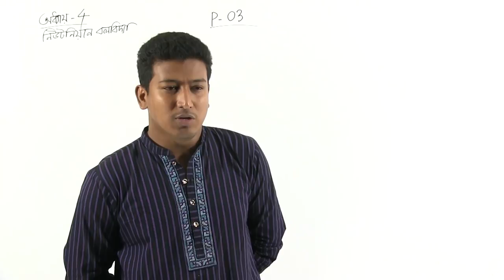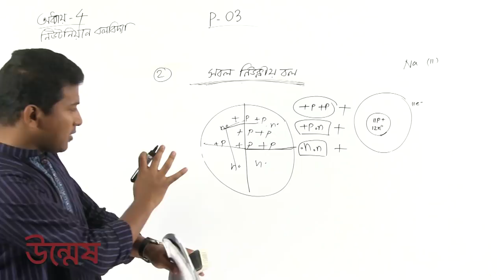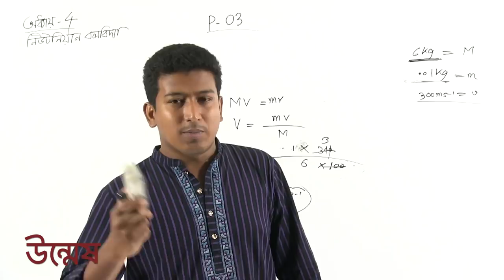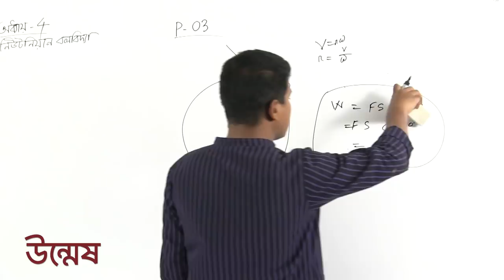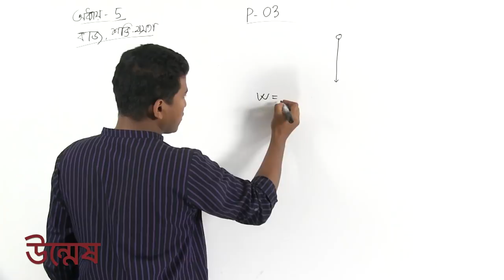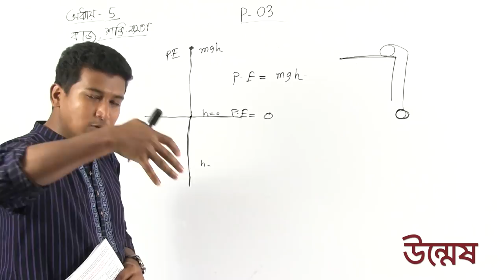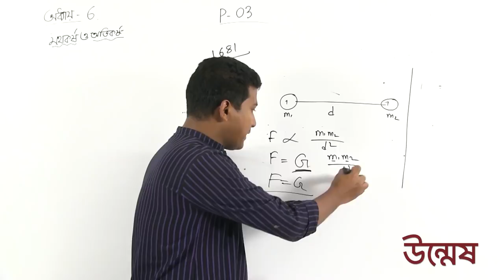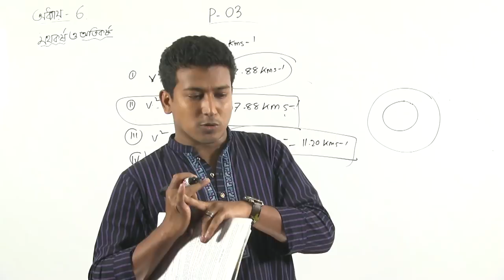মেডিকেল ভর্তি পরীক্ষার প্রস্তুতি | পদার্থবিজ্ঞান লেকচার -০৩ | উন্মেষ শিক্ষা পরিবার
Unmesh Medical and Dental  Admission Lecture Physics-03
This video has been created by Udvash-Unmesh Shikkha Paribar. We feel and believe that these types of videos always help your admission test preparation . HSC physics-03,
This video deals with: Chapter-01: Newtonian Mechanics
Chapter-02: Work, Energy & Power
Chapter-02: Gravitation and Gravity